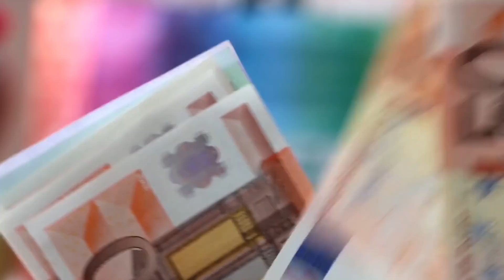⚠️PERMISO de TRABAJO en CANADA CÓMO Conseguirlo (Me Sorprendió !!!)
El gobierno de Canadá anuncia una nueva política para ayudar a los ex estudiantes internacionales a vivir, trabajar y seguir contribuyendo a Canadá

Como parte de los esfuerzos del Gobierno de Canadá para apoyar a los estudiantes internacionales en este momento desafiante, el Honorable Marco EL Mendicino, Ministro de Inmigración, Refugiados y Ciudadanía, anunció hoy que los ex estudiantes internacionales que tengan o hayan tenido un PGWP tendrán la oportunidad de solicitar un permiso de trabajo abierto.

Los ciudadanos extranjeros en Canadá afectados por la pandemia con un PGWP vencido o vencido tendrán una oportunidad única de solicitar otro permiso de trabajo abierto. Estos serán válidos por 18 meses y permitirán que los ex estudiantes internacionales permanezcan en Canadá, continúen buscando empleo y construyan su futuro en este país.

El gobierno ha realizado importantes esfuerzos para alentar a los estudiantes internacionales a establecerse permanentemente en Canadá, ya que ayudan a crear empleos y cubrir la escasez de mano de obra para que nuestros negocios puedan prosperar. Aportan sólidas habilidades laborales y lingüísticas, reforzadas por su educación y experiencia laboral canadienses, por lo que generalmente están bien posicionadas para solicitar el estado de residente permanente. Más de 58,000 graduados solicitaron con éxito la inmigración permanente en 2019, y sus decisiones de permanecer en Canadá ayudarán a abordar nuestros duros desafíos demográficos.